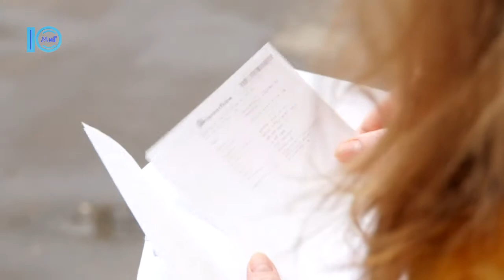Найстарша южненська волонтерка продовжує допомагати армії - Южненські новини - 12.02.2018